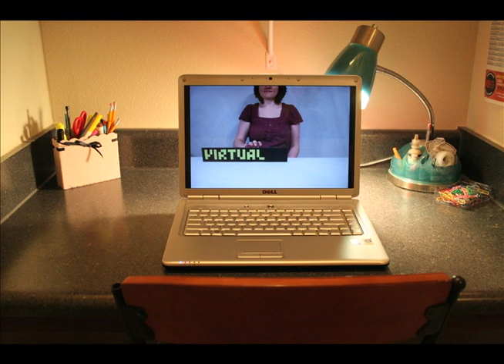Stop Motion- "Virtual Reality"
This was my final project of the fall 2008 semester in 4D Design.  The assignment was to make a stop motion animation (45 seconds or longer) and then add sound.

Thanks to my sisters Emily and Kara for helping me out!

I realize it's a bit shaky, especially in the credits.  It wasn't apparent what a piece of crap my tripod is until I put all the stills together in Final Cut...